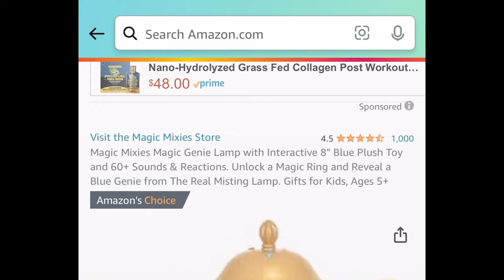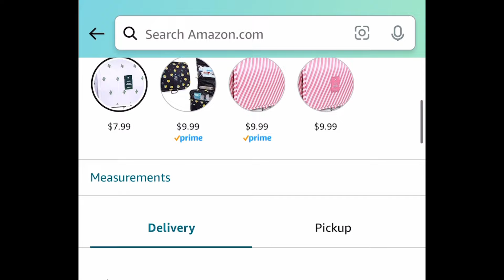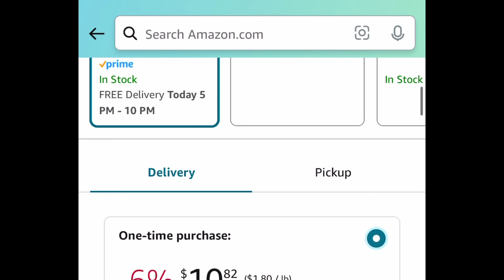Part 2- Amazon deals on snacks | cordless handheld chainsaw & more | 05/08/24 💕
Product links:

Amaz0N

20 Bags, Classic Mix Snack Variety Pack

Price drop🚨
26.40 (was 64.99)
Magic Mixies Magic Genie Lamp with Interactive 8" Blue Plush

Price drop🚨
4.99 (was 10.50)
The Children's Place Girls' Birthday Graphic Tee

Price drop🚨+ code
4.55 (was 9.99) with: XUKYUCXH
Or GWDAWPJC
Flexible Rechargeable Tripod Fan

Save 50%
as low as 3.99 (was 7.99) with: 50PAJS8G
Works on all options
Waterproof Toiletry Bags

Price drop🚨
4.99 (was 11.99)
Mom Glass Cup Mug with Glass Straw & Lid

Price drop🚨
3.99 (was 7.99)
18 Oz, Glass Can Wife Gift

Pruce drop🚨+ code
25.00 (was 59.99) with: 50X8GCSD
6 Inch, Handheld Cordless Chainsaw

4 Count, AXE Body Wash Phoenix, 16 Oz Each

Save $5 when you spend $15 deal
Get 2 (6 cans total) for 15.94 (was 23.98)
3 Pack, NIVEA MEN Sensitive Shave Gel, 7 Oz Cans

Price drop🚨
7.49 (was 14.99)
2 Tier 360 Rotating Makeup Organizer

8.79 (was 21.97) with: 60QXGE8X
5 Pack, Foot Peel Masks

Price drop🚨
8.13 (was 20.99)
Blue Buffalo Stix Natural Soft-Moist Dog Treats, Chicken Recipe 24-oz Bag

Price drop🚨
10.82
Rachael Ray Nutrish Premium Natural Dry Dog Food, 6 Pound Bag

Product prices and availability are accurate as of the date and time indicated and are subject to change. Any price and availability information displayed on Amaz0n at the time of purchase will apply to the purchase of this product.